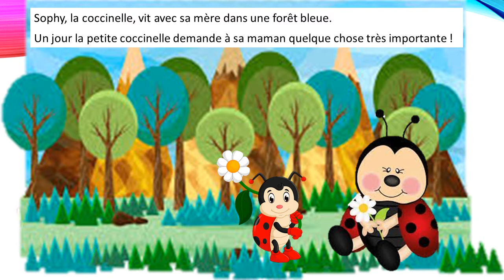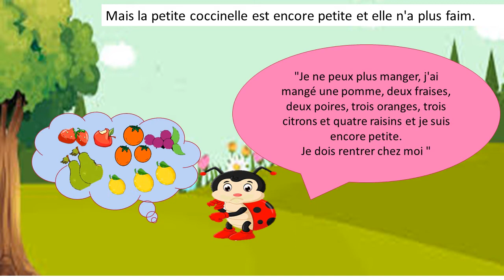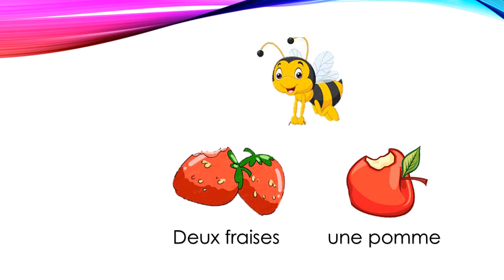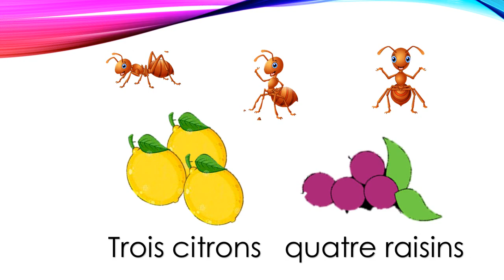La Petite Coccinelle